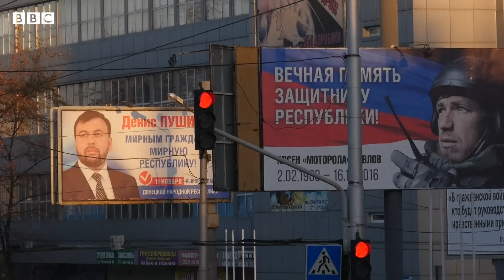3 claves de la contraofensiva “relámpago” de Ucrania contra Rusia para recuperar territorio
Ucrania asegura haber recuperado el control de más de 3.000 kilómetros cuadrados de territorio tras una rápida contraofensiva contra Rusia.

Aunque la BBC no ha podido verificar de forma independiente esta información, ya que a los periodistas se les ha denegado el acceso al frente, el Ministerio de Defensa ruso ha informado de la retirada de sus fuerzas de tres ciudades clave.

De confirmarse, el notable avance significa que las fuerzas de Kyiv han logrado triplicar sus victorias en poco más de 48 horas.

Sería el cambio más significativo en el desarrollo de la guerra desde que los rusos se retiraron de las áreas cercanas a la capital ucraniana el pasado abril.

En este video, te contamos tres claves para entender qué supone esta contraofensiva "relámpago" y qué se espera ahora de Rusia.

● Guion y presentación: Jorge Pérez Valery
● Edición de video: José María Rodero
● Mapas: Gonzalo Cañada
● Editoras: Natalia Pianzola, Mar Pichel